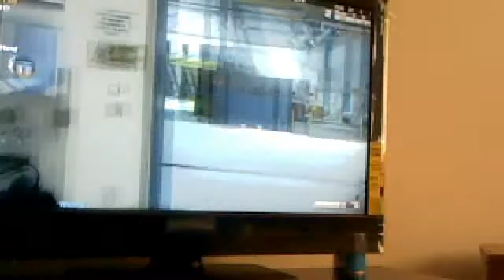ghosts gameplay 10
i'l do the story next week for call off duty ghosts thxs for watching and have a great day